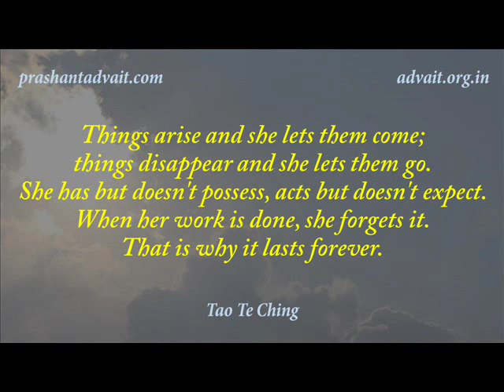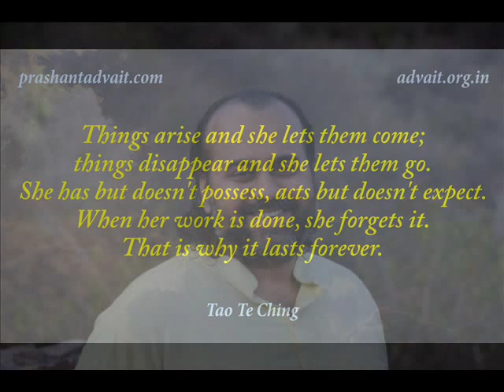अस्ति है समाप्ति,शून्यता है अनंतता || आचार्य प्रशांत, लाओत्सु पर (2015)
प्रसंग:
~अस्ति है समाप्ति, शून्यता है अनंतता का क्या अर्थ है?
~क्या कर्मफल लगातार बदलता रहता है?
~क्या है जो शून्यता है?

Tao Te Ching (Chapter 2)
Things arise and she lets them come;
things disappear and she lets them go.
She has but doesn't possess, acts but doesn't expect.
When her work is done, she forgets it.
That is why it lasts forever.